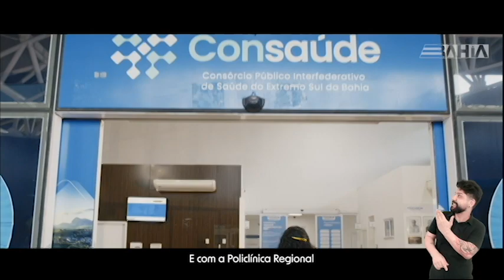Teixeira de Freitas: Hospital Costa das Baleias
Tradução para Libras ‪@farolacessibilidade‬
Intérprete de Libras: Anderson Siqueira

Torne seu material audiovisual acessível em Libras, fale conosco, acesse farolacessibilidade.com.br